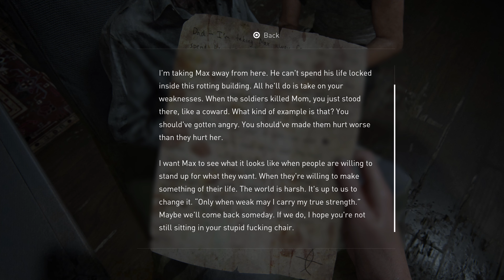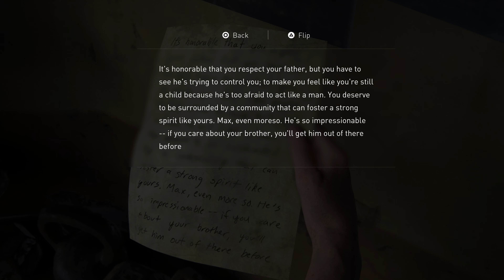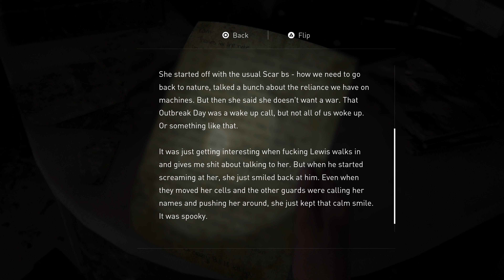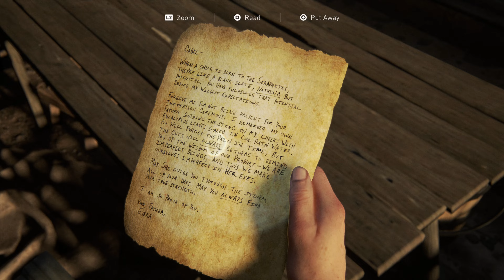Have you seen Owen?! | The Last Of Us 2 - No Commentary - Walkthrough - Part 14 | 4k 60fps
Abby is trying to find Owen and find out why he left the WLF and got his partner killed.

Now equipped with an Elgato 4k60 Pro, MrFonHD has committed to give our subscribers the best video quality possible.